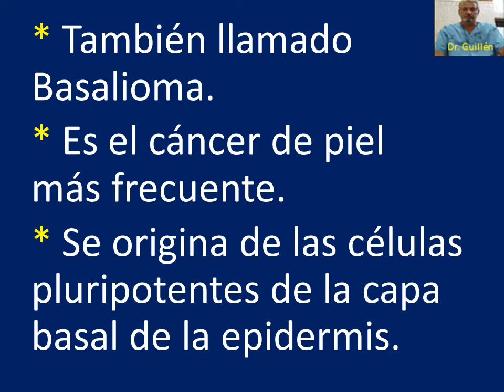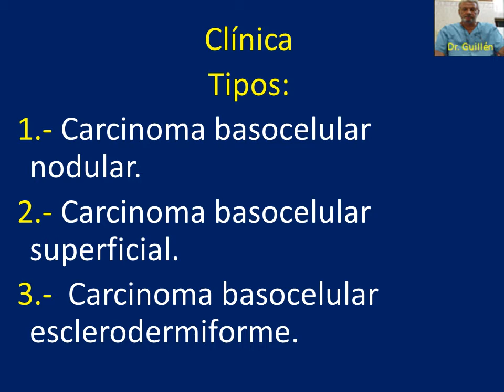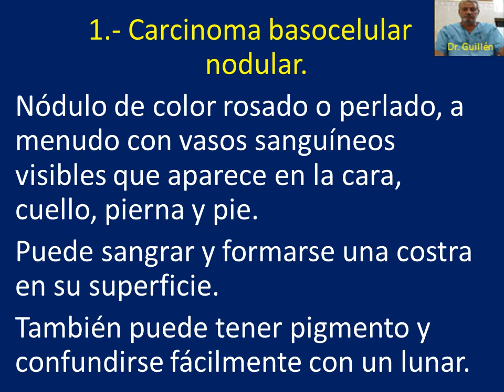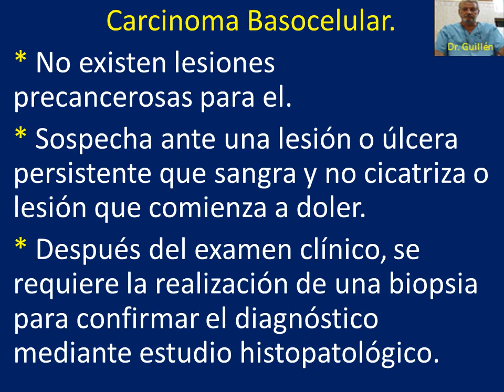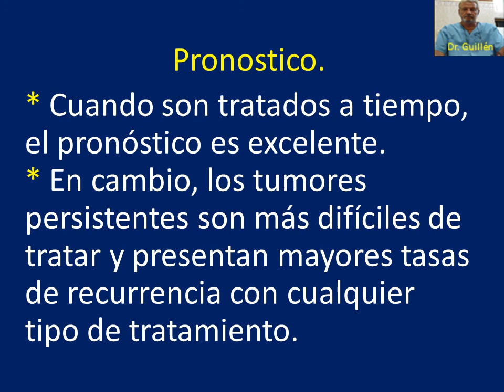Carcinoma Basocelular Cirugía Podología Dr Guillén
Podología formación par alumnos de grado y profesionales de la podología.